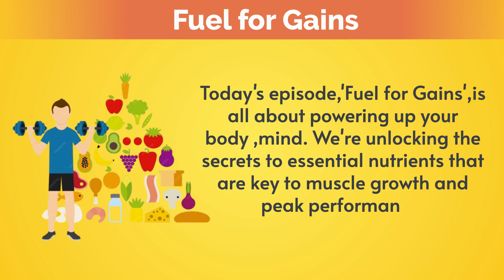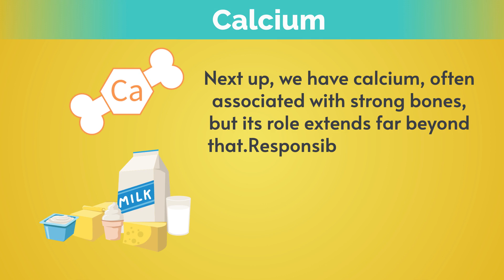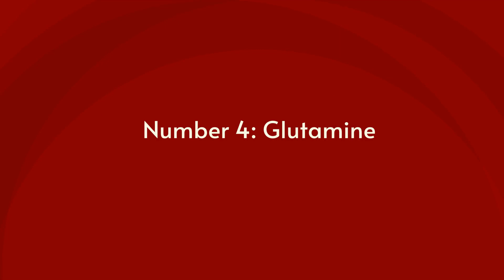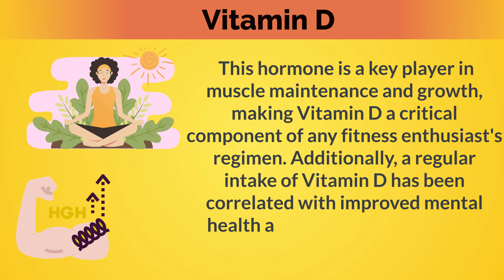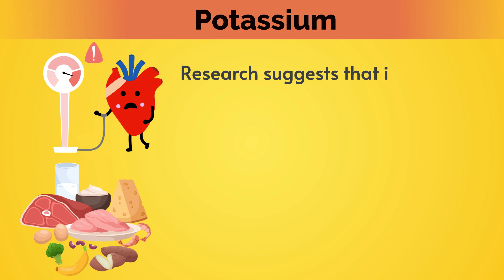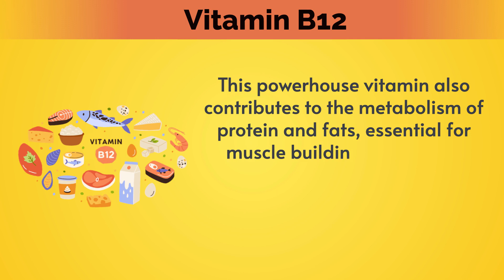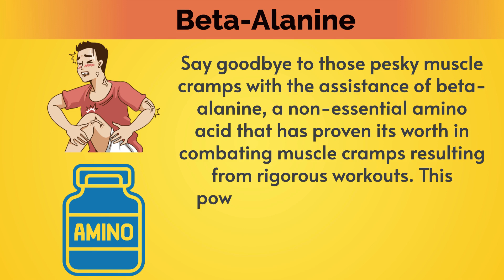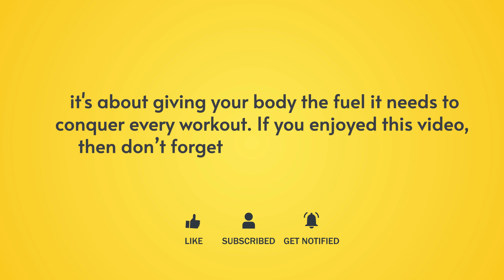Fuel for Gains: Top Nutrients You Can't Ignore!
Welcome to Health Max, your go-to destination for comprehensive insights into optimizing nutrition for a healthier and stronger you!

In our latest video, "Fuel For Gains," we delve into the top ten essential nutrients crucial for maximizing your fitness journey. From building muscle to boosting energy levels, understanding these vital components is key to achieving your health and fitness goals.

Join us as we explore the importance of each nutrient:

Protein: The cornerstone of muscle repair and growth.
Calcium: Vital for strong bones and overall muscular function.
Magnesium: Supporting muscle and nerve function, aiding energy production.
Glutamine: Promoting muscle recovery and immune system health.
Vitamin D: Essential for calcium absorption and overall immunity.
Potassium: Regulating fluid balance, muscle contractions, and nerve signals.
Carbohydrates: Providing energy for workouts and replenishing glycogen stores.
Vitamin B12: Assisting in energy production and red blood cell formation.
Iron: Facilitating oxygen transport and metabolism.
Beta-Alanine: Enhancing muscle endurance and performance.
Learn how these nutrients work synergistically to optimize your workouts, aid recovery, and propel your fitness journey to the next level.

Don't miss out on the tools and knowledge you need to fuel your gains and unlock your best self!